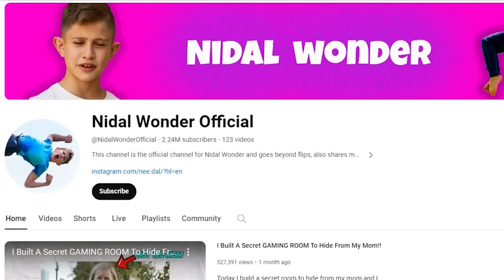Clovis teen YouTube star out of hospital after being hit by vehicle